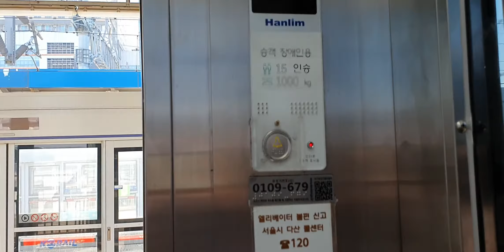서울1,9호선 노량진역 명소 : 20210209 서울1,9호선 노량진역 서울,소요산방면 엘리베이터 Seoul metropolitan